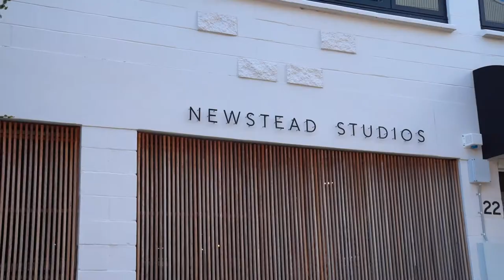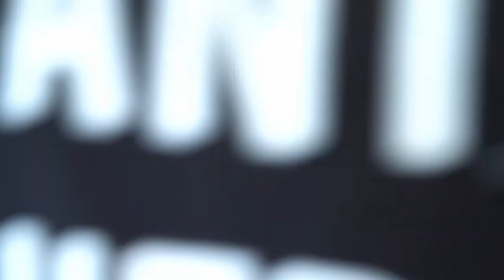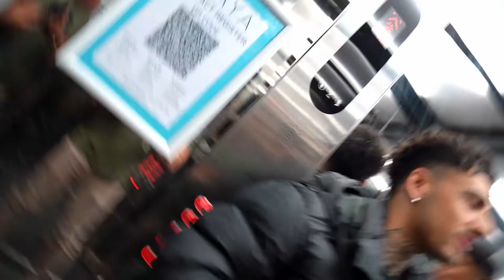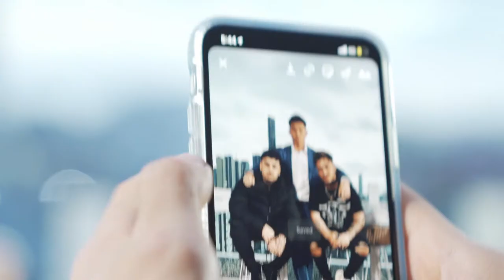2020 WRAP UP | Langanis Barber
LANGANIS BARBER LOCATIONS:
10/110 Macquarie Street, Teneriffe, 4005, QLD
173 Boundary St, West End, 4101, QLD
Shop 9 / 243 Edward St Brisbane City QLD 4000

ABOUT LANGANIS BARBER:
Langanis Barber is located in West End, and Teneriffe with unbeatable coffee, individualistic urban décor, and an unmatched atmosphere to complete your styling experience. Setting a new standard of aesthetics, Langanis Barber is a unisex salon that features textured men’s cuts and emphasises chic sophistication of female styles.